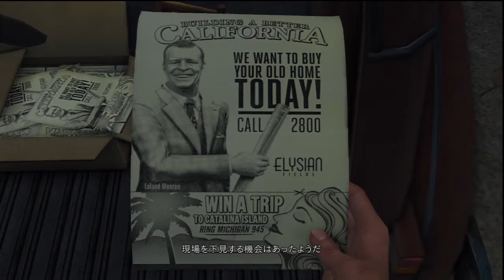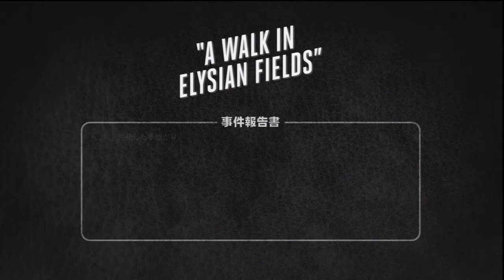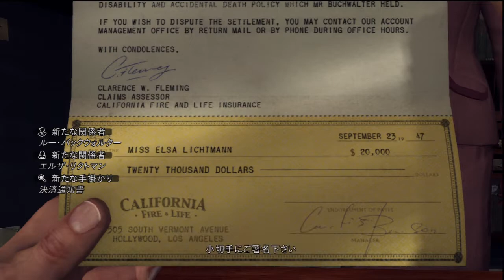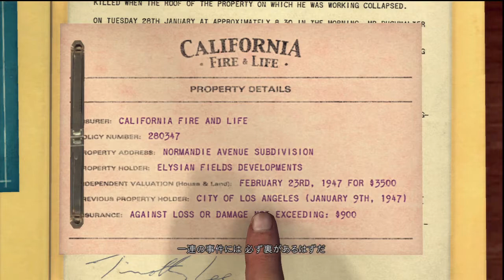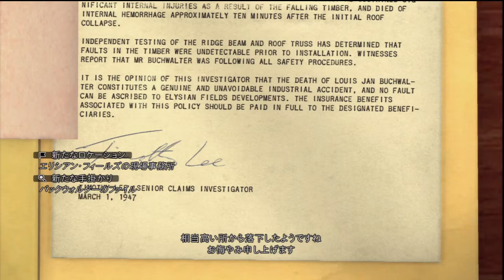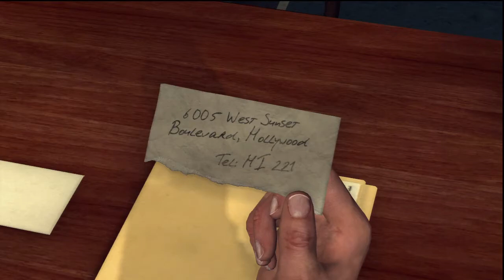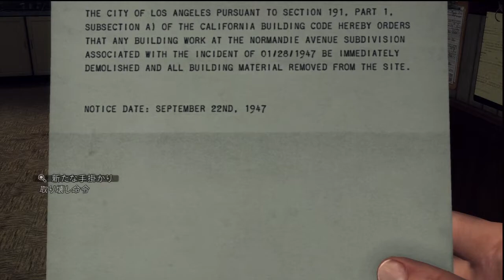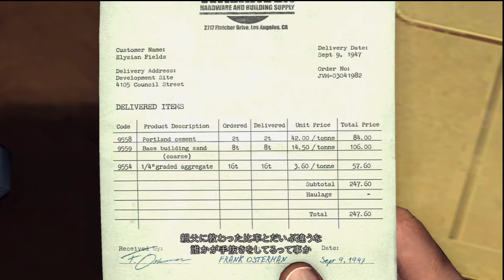LAノワール 050